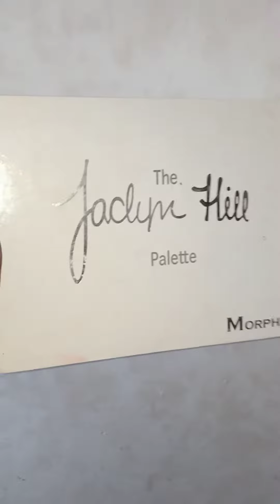Diwali makeup this look like ptaka 💥|| Grey outfit makeup tutorial ||festive makeup|| Princess Sneha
💥Diwali makeup
Grey tone eyemakeup/Hallo eyes 👀

Product details:-
1.morphee dupe eyeshadow palette from Flipkart
2. insight cosmetics pro concealer pallet
3. Lakme compact powder
4. Blue heaven primer and makeup setting spray
5. MyGlamm foundation and lipstick combo
6.swiss beauty shimmer bricks
7. Mars blush pallet and mascara
8. MyGlamm super food black kajal
9. Flipkart beauty blender, eyelashes

song:- pehla pyar
singer :- Armann